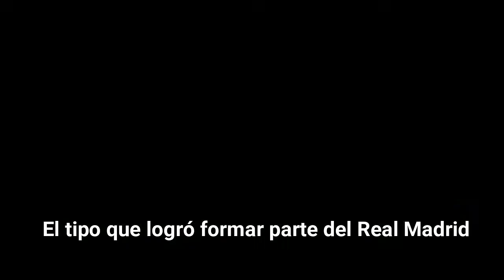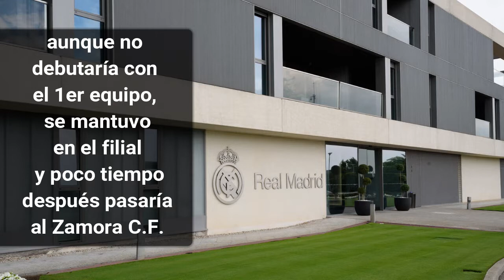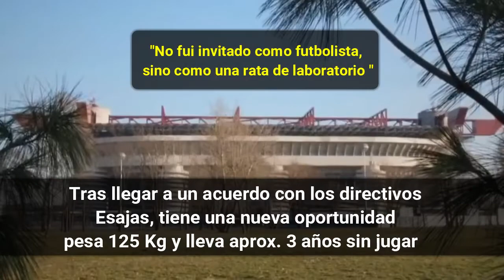Harvey Esajas ● el tipo que jugó en grandes equipos por ser amigo de Seedorf | HD ⚽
Hola amigos de YouTube les traigo de forma resumida una historia muy particular, de un hombre llamado Harvey Esajas quien logró formar parte de equipos como el Real Madrid y AC Milan de una forma muy inusual.

Te leemos!!